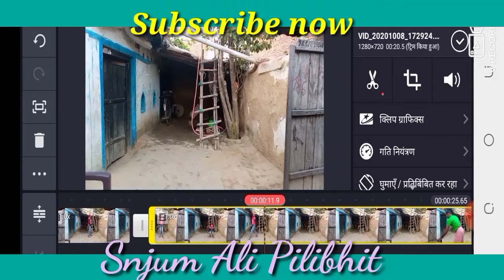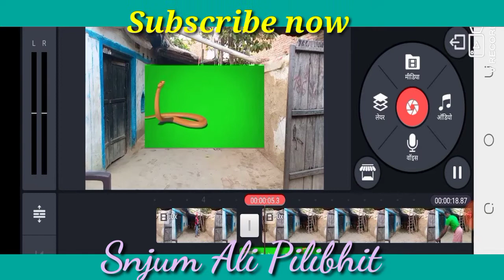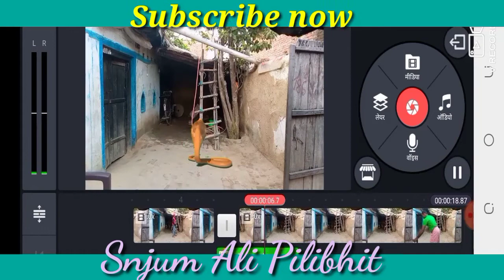सांप वाला वीडियो कैसे बनाएं stop Bella video kese bananaनाग सांप वाला वीडियो कैसे बनाएं हाउ टू मेक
सांप वाला वीडियो बनाएं सांप वाला वीडियो लाइव कैसे बनाएं

शक्तिमान ग्रीन स्क्रीन हाउ टू मेक शक्तिमान मुकेश खन्ना हाउ टू मेक

शक्तिमान ग्रीन स्क्रीन जानी है आपको इस वीडियो में जानकारी दी जाएगी हाउ टू मेक शक्तिमान ग्रीन स्क्रीन

कैसे बनाएं सांप वाला वीडियो नाग इच्छाधारी नाग वीडियो कैसे

legionaries happening while I would you play Savannah harbor music

septima ingredients in green screen green screen soccer team of the healing process and the t